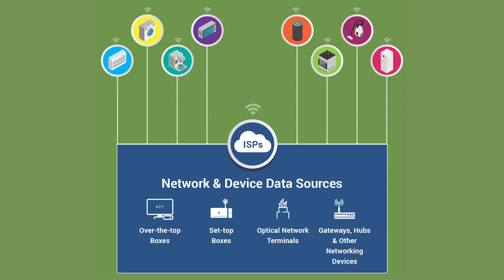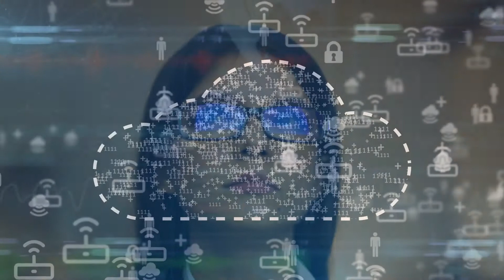Transforming ISP Service Operations with Ayla IoT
Learn how Ayla IoT is transforming the quality and reliability of service operations for Internet Service Providers (ISPs) by leveraging analytics and machine learning on device data. ISP customers can realize business value through a significant reduction in service & support costs from fewer truck rolls, support calls, and lower churn. Only Ayla uniquely possesses robust data pipeline capabilities, deep ISP domain expertise, and data science know-how to successfully drive performance improvements for ISPs and deliver a superior end customer experience.